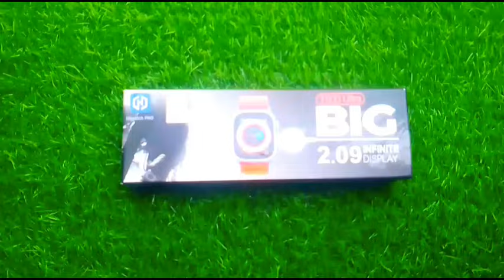t 900 ultra HD big ultra smart watch review android watch clone